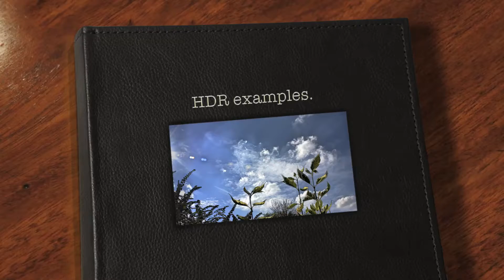HDR examples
First iMovie export, seems pretty cool.